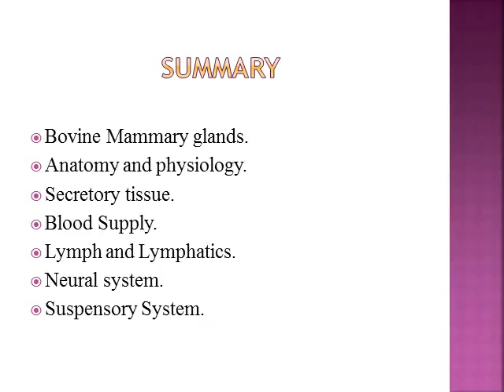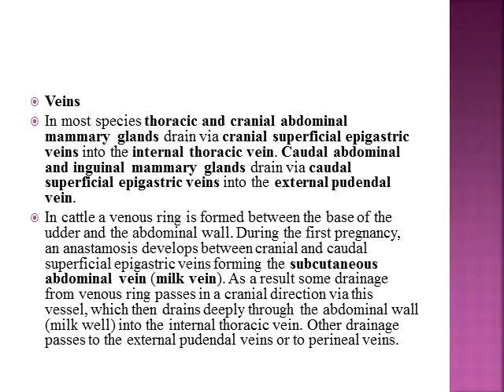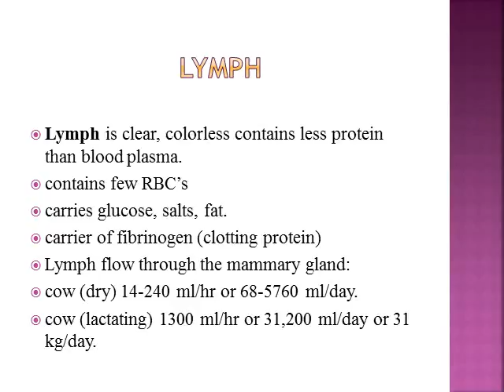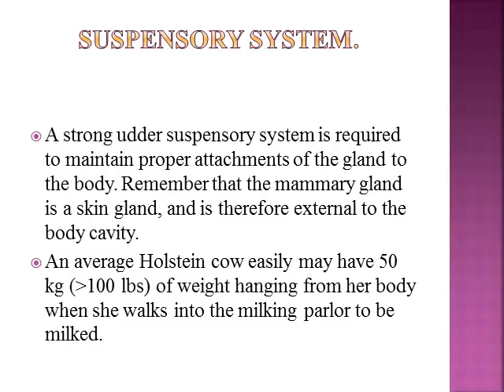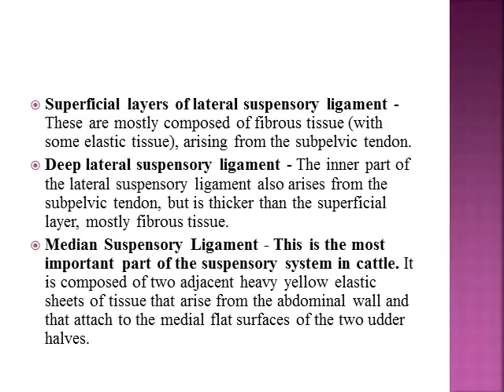Anatomy of The Bovine Mammary Glands